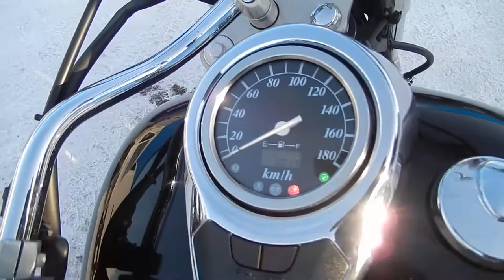No B8018 SUZUKI INTRUDER 400 CLASSIC